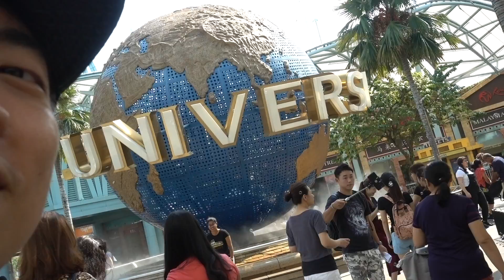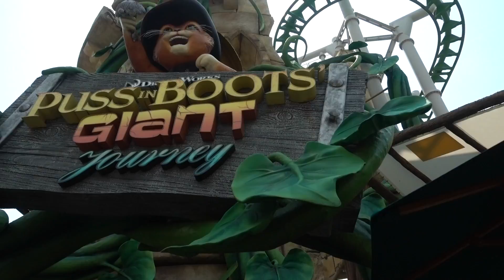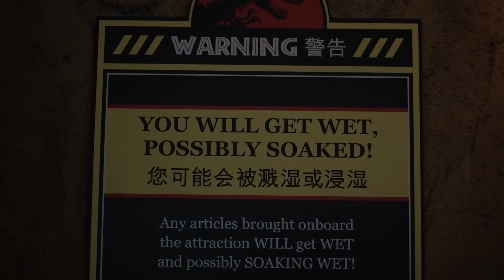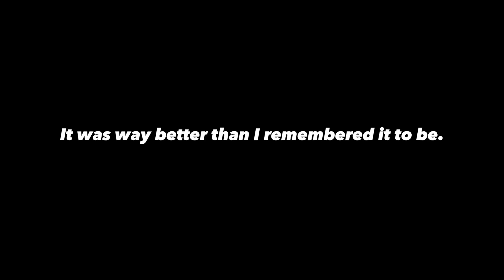Universal Studios Singapore with Loretta Sze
-Jaspas